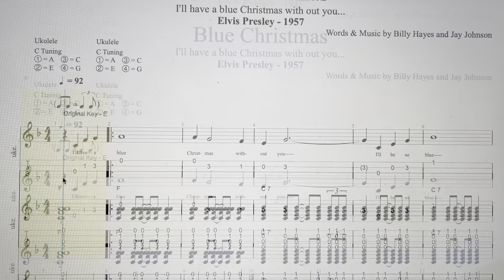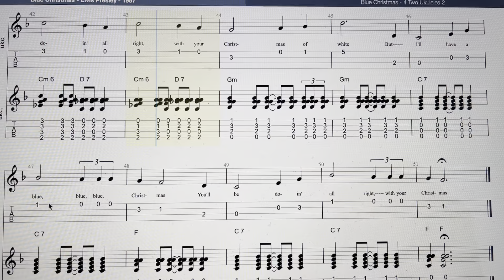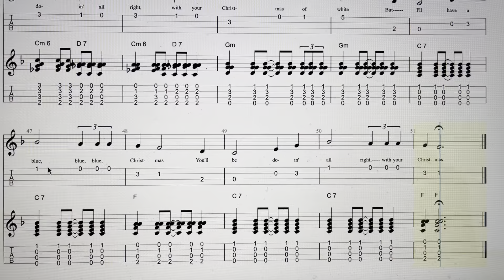Blue Christmas - Elvis Presley - 1957 - Two Ukulele´s